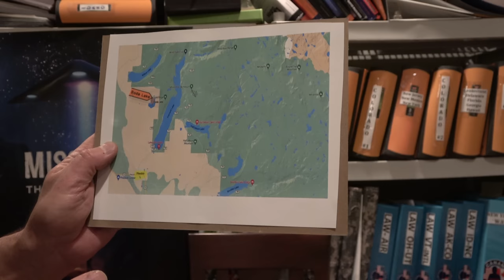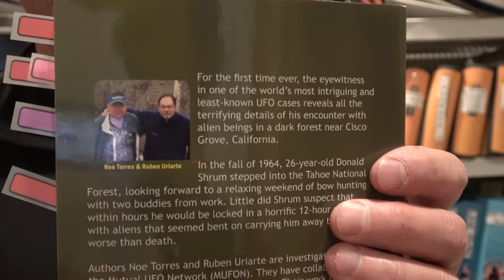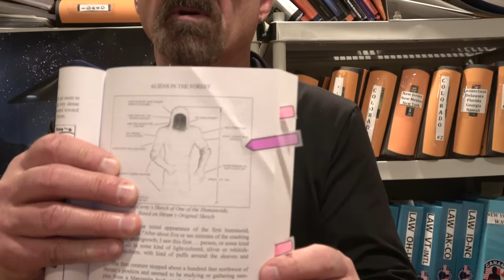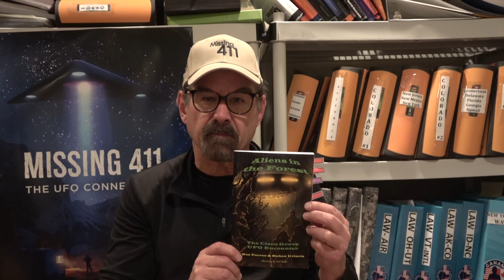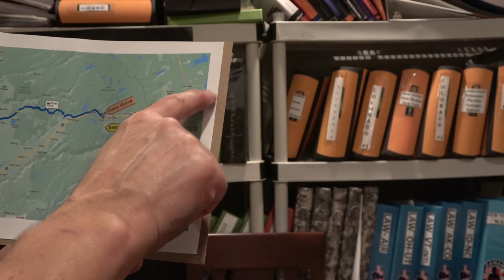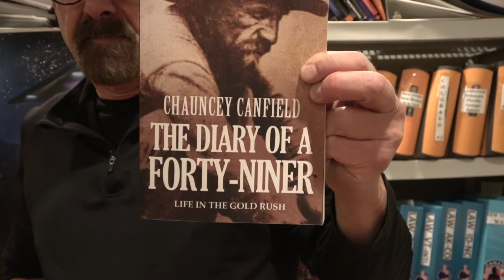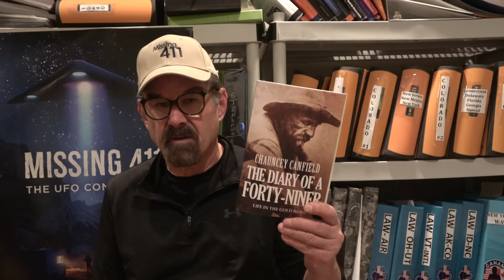Missing 411 David Paulides Presents Missing Person Cases from California & Wyoming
This segment contains the following cases:
Craig Guymon, Wyoming
Donald Shrum, California
Ristine & Carter, California

This segment includes the following cases:
Thomas Marsh, Missing September 2022, Chile.
Laura Macke, Missing November 2022, Olympic National Park, WA

Link to our online store- Pre sale now on for purchasing our DVD and Blu Ray for Missing 411- The UFO Connection:

Link to pre-order online version of the movie:

Dave

Here is a comprehensive List of my recent interviews, youtubes, etc.:
(Missing Cases from, MI, CA, BC) (Missing Cases from France, Alaska & Yosemite)
(Missing cases from Yosemite and Washington)
(Missing Cases from California, Oregon & Manitoba)
(Missing person Cases from Montana and British Columbia)
(Missing Person Cases from Minnesota, Arizona & British Columbia) (Missing Person Cases from Alberta, New York & Washington)

Most Viewed Episodes:
Missing 411 A Sobering Coincidence Bobby Bizup- Colorado Jaryd Atadero- Colorado Missing Cases from Alaska, Minnesota & Wyoming

David Paulides Discusses a Series of unusual facts Red Pill News